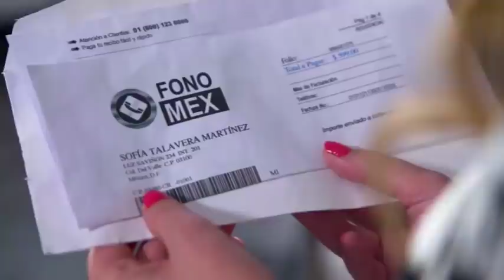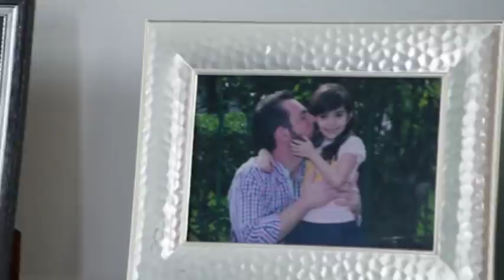La Rosa de Guadalupe: Gustavo abandona a su familia por cobardía | Una familia verdadera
Ingrid descubre que Gustavo tiene otra familia, por lo que le pide el divorcio, pero él se lo niega ya que se resiste alejarse de sus hijos; sin embargo, abandona a Laura y Sofía, su otra familia.

00:00:00 Intro
00:00:09 Ingrid esta a punto de dar a luz a segundo bebé
00:01:19 Sofía se convierte en mamá
00:02:45 Ingrid le asegura a Gustavo que es un padre ausente
00:05:18 Ingrid descubre que Gustavo tiene otra familia
00:07:00 Ingrid le pide el divorcio a Gustavo
00:07:50 Gustavo se aleja de Laura y de Sofía ㅤ